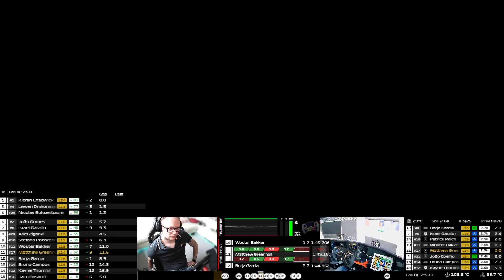Daytona GT3 - Split 2 of 10. Having fun learning the GT3 ropes